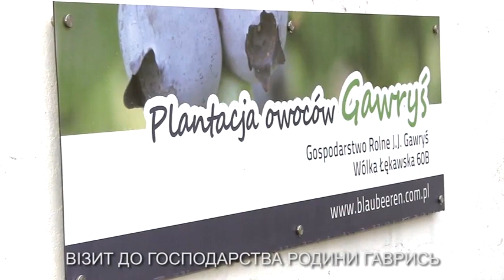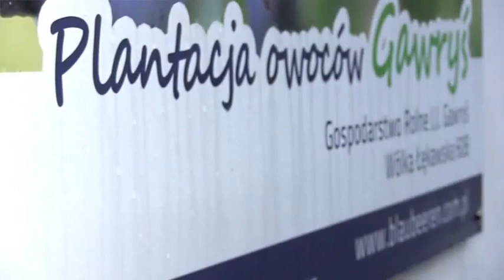Huwa-San©. Застосування на лохині.